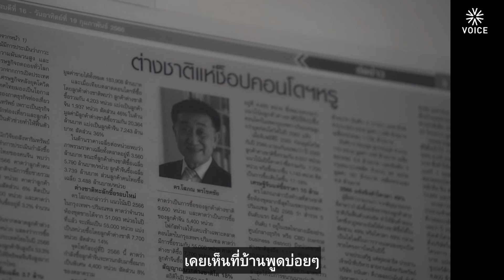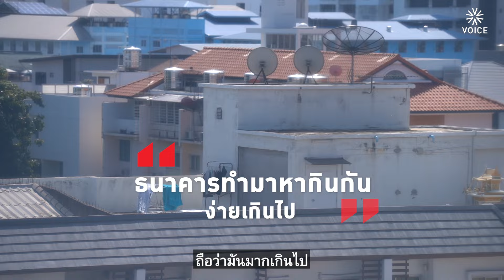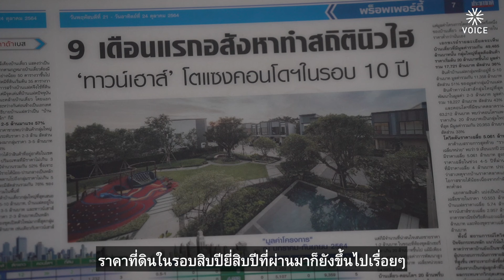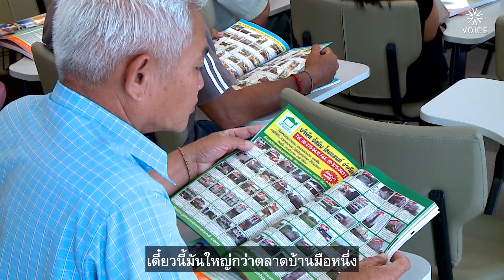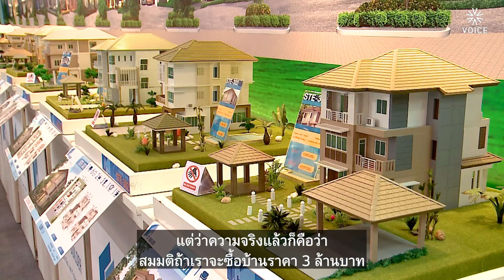บ้านล้นตลาดกู้ไม่ผ่าน - เช่าดีกว่า ?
ลดดอกเบี้ยได้ไหม ?

หลากหลายความเห็นของผู้คนต่อประเด็น 'การซื้อหาอสังหาริมทรัพย์' พร้อมกับทัศนะของ ดร.โสภณ พรโชคชัย ผู้เชี่ยวชาญด้านอสังหาฯ และการประเมินค่าทรัพย์สิน

"ดอกเบี้ยสูง เราต้องช่วยกันเรียกร้องว่า ธนาคารทั้งหลายปรับลดดอกเบี้ยลงมาสัก 0.5-1 เปอร์เซ็นต์ ทำให้เงินผ่อนมันหายไปประมาณ 8-9 เปอร์เซ็นต์" ดร.โสภณ ชี้หนึ่งในปัญหาของผู้หวังครอบครองบ้านและคอนโด

เรื่อง : ธนายุทธ สร้อยจันดา
ถ่ายภาพ : วิทวัส มณีจักร
ตัตต่อวิดีโอ : ธนายุทธ สร้อยจันดา